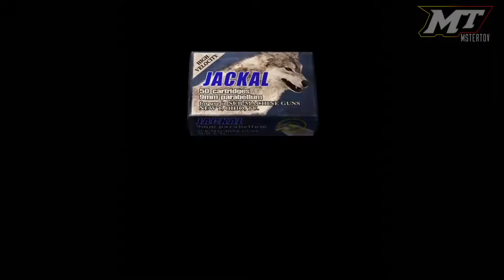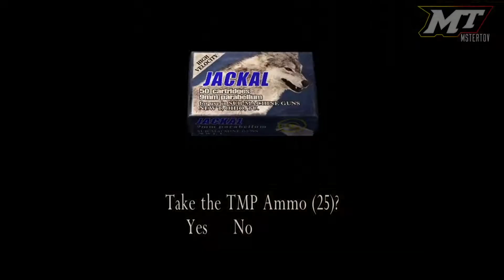Resident Evil 4 Walkthrough - Chapter 5-3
I Played it on PC and recorded using Streamlab obs